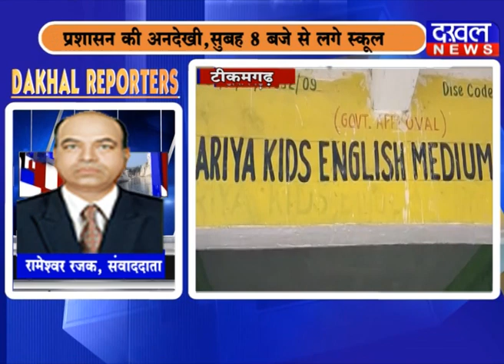29 December Dakhal Reporter DAKHAL NEWS//